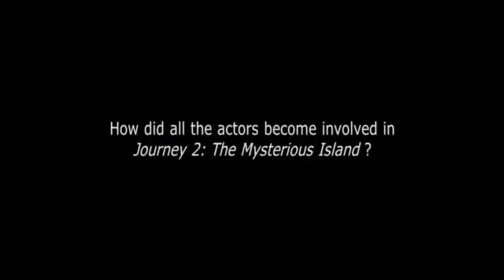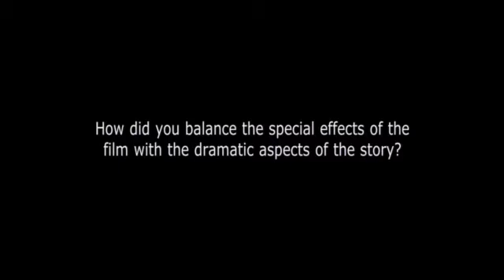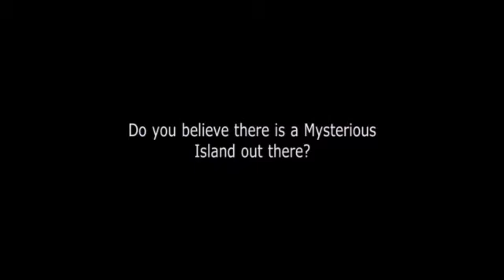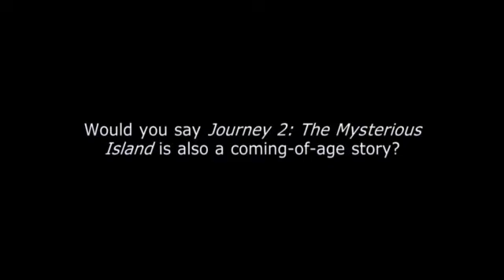VIAGEM 2: A ILHA MISTERIOSA_Entrevista_Brad.wmv